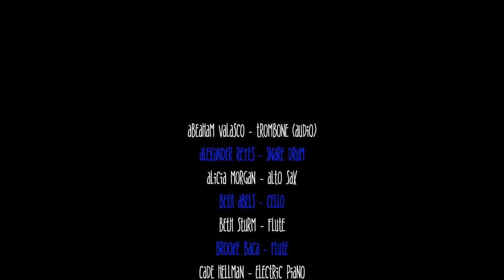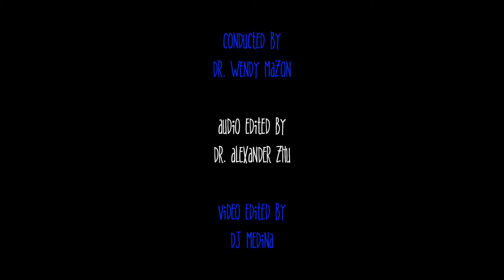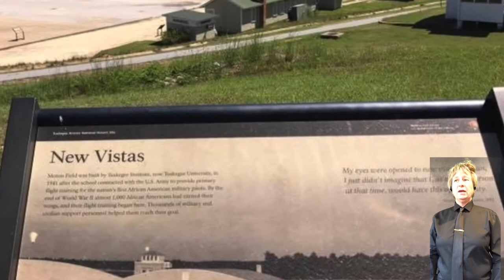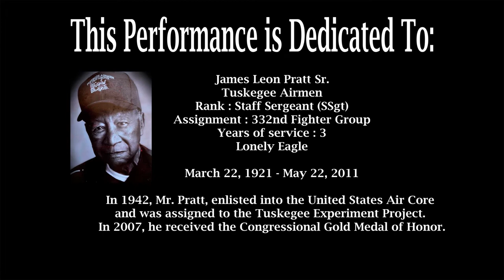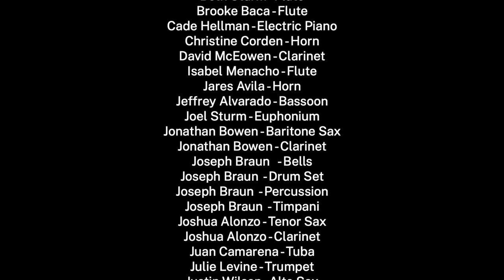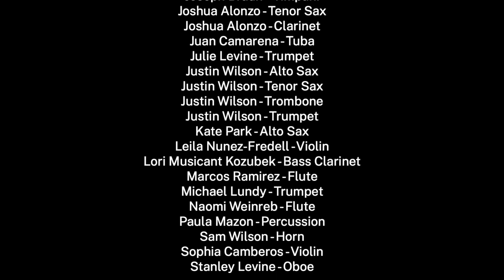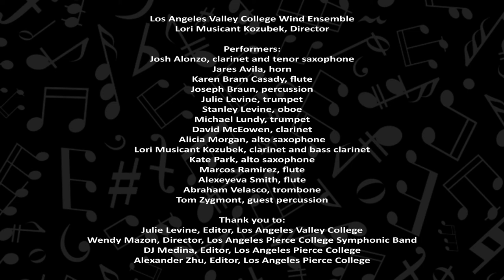L.A. Valley College Wind Ensemble Spring 2021 Virtual Concert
Welcome to the Los Angeles Valley College Spring 2021 Concert!
00:00 Intro
04:17 Star Spangled Banner
05:57 Blue Ridge Reel
09:25 Tuskegee Airmen History
11:58 Introduction to Spit-Fire
12:40 Spit-Fire
16:26 God Bless the USA
20:16 Goodnight & Credits